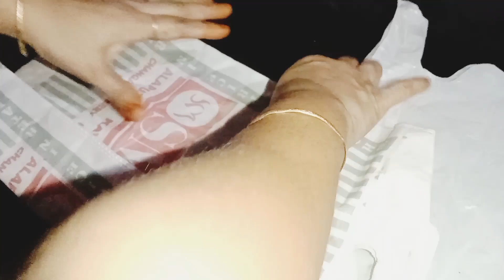ഈ സൂത്രമറിഞ്ഞാൽ ഇനി പാത്രംകഴുകൽ എന്തെളുപ്പം😲!വാഷിംഗ്‌ മെഷീൻ ഉപയോഗിച്ചിട്ടും ഇത് അറിഞ്ഞില്ലല്ലോ!Tips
ഈ സൂത്രമറിഞ്ഞാൽ ഇനി പാത്രംകഴുകൽ എന്തെളുപ്പം😲!വാഷിംഗ്‌ മെഷീൻ ഉപയോഗിച്ചിട്ടും ഇത് അറിഞ്ഞില്ലല്ലോ!Tips @CAKKENCAKES

Hello friends...
Welcome back "  CAKKE N CAKES "
Today Iam Sharing Some Useful Tips. And Also Sharing
How To Clean Washing Machine Use Salt And Bakking Soda
How To Clean Oil Vessels
How To Clean vessels use lemon
Hope This Video Will Be Helpful To You Alll..

ഫ്രിഡ്ജ് വീട്ടിൽ ഉള്ളവർ ഈ സൂത്രം കണ്ടാൽ ഞെട്ടും!മുന്നേ ഇത് അറിഞ്ഞില്ലല്ലോ 😪!Tips & Trick @CAKKENCAKES
oldtoothpaste tube tips

Hello Friends...
Today Iam Sharing Some Useful Toothpaste Tips. And Also Sharing
How to clean toilet using toothpaste
how to clean the paste in the freezer
why keep the paste in the freezer
cleaning toilet
Hope This Video will be helpful to you all..

Kitchen Tips, PRARTHANA'S WORLD, USEFUL TIPS, KITCHEN HACKS, Toothpaste Tips, How to use Toothpaste For Cleaning, Cleaning Tips, Tips, Old Toothpaste  Tips

വർഷങ്ങളോളം ഫ്രിഡ്ജ് ഉപയോഗിച്ചിട്ട് ഇതൊന്നും അറിഞ്ഞില്ലല്ലോ ദൈവമേ😪! ഞെട്ടിച്ചു കളഞ്ഞല്ലോ!Kitchen Tips @CAKKENCAKES

Hello Friends.
how to clean the freezer with salt
why is the tea strainer kept in the freezer